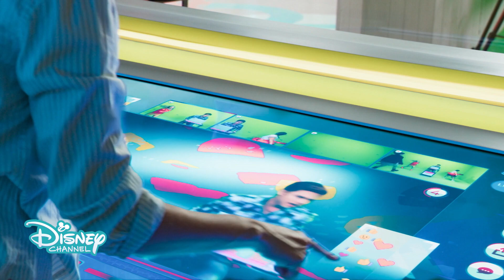Bia - Chanson : Arreglarlo bailando (Episode 10)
Découvre ou redécouvre la chanson "Arreglarlo bailando" interprétée par Chiara, Celeste, Daisy et Jhon dans l'épisode 10 de ta série Bia.
Retrouve Bia du lundi au jeudi à 19h sur Disney Channel !